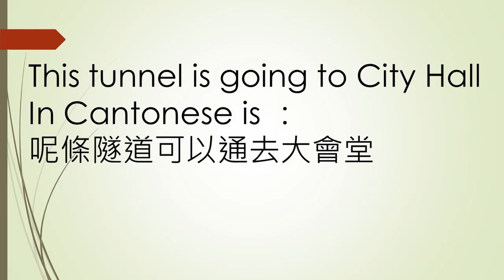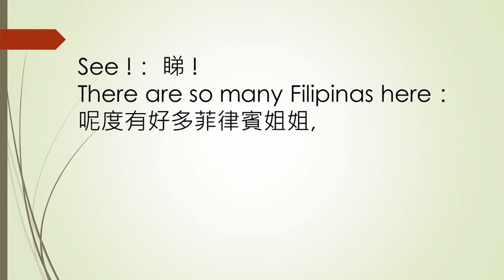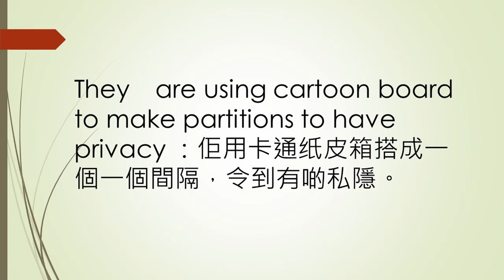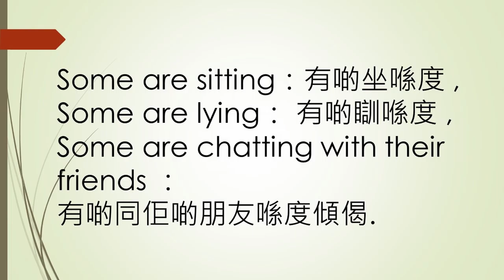【Cantonese speaking粤語廣東話點講】#10 How to speak Tunnel to City Hall in Cantonese Stephen Lifestyle 活在當下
0:12    This tunnel is going to City Hall ;
0:39    See ! There are so many Filipinas  here ;
1:25   They are using cartoon board to make partitions to have privacy ;
2:29    Some are sitting ;
2:41    Some are lying ;
2:51     Some are chatting with their friends .